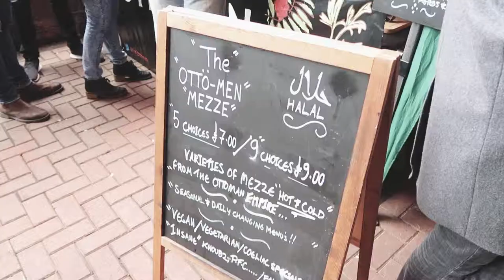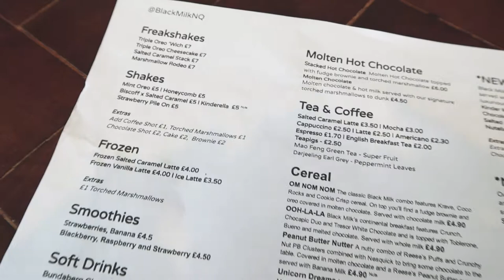Tuheed Eats - Grub + Black Milk